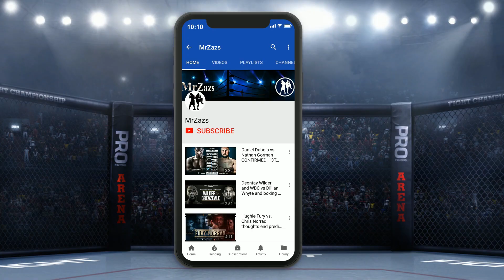Apti Davtaev vs Lucas Browne : prediction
Park Theater, Las Vegas
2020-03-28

Credit to whoever owns it for the video clips. The use of these clips is not to undermine the copyright that whoever owns it has on this fight but to educate and engage the audience in what really transpired during the event. Thank you.